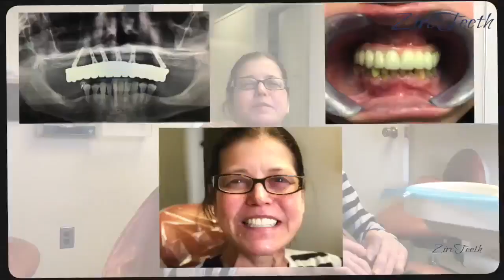Christine's Zircteeth Journey